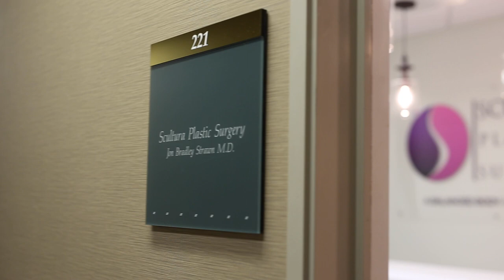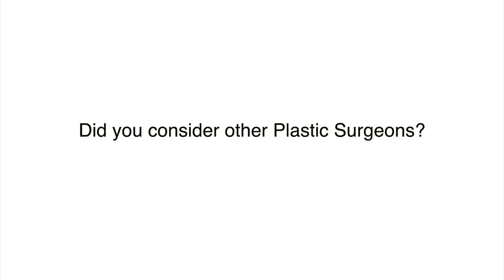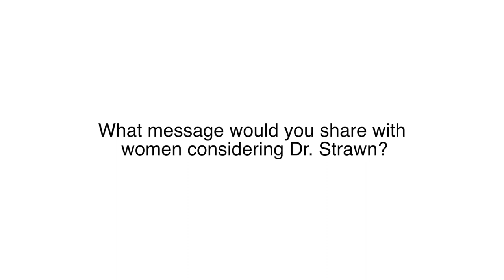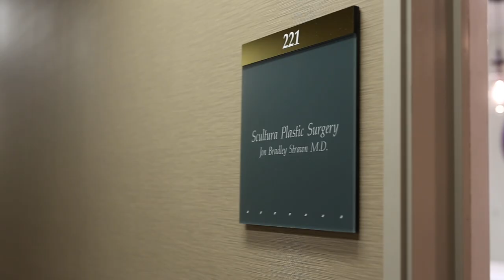Breast Implant Removal Patient Testimonials | Dr. Jon Bradley Strawn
Patients of Dr. Jon Bradly Strawn discuss their breast implant removal journey and experience at Scultura Plastic Surgery (located in Newport Beach, CA). Dr. Strawn's patients have several options when looking to have their breast implants removed, such as; total capsulectomy, also know as en bloc, en bloc with lift, en bloc with fat grafting and for best results combining en bloc with lift and fat grafting.